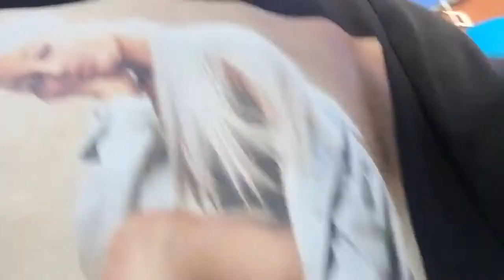Secret passage way